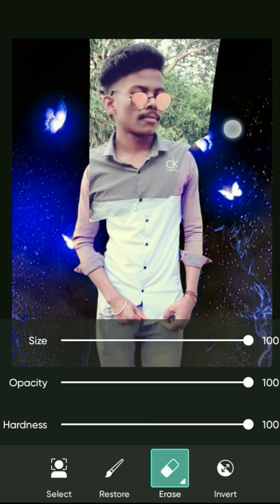Picsart Butterfly Photo Editing ll New Butterfly Photo Editing ll